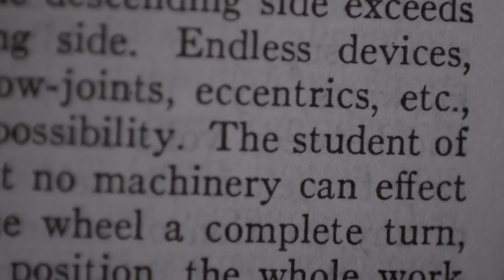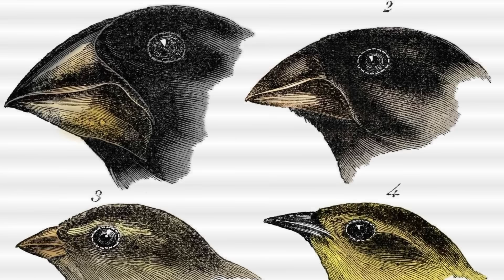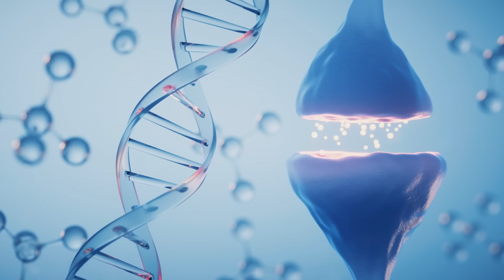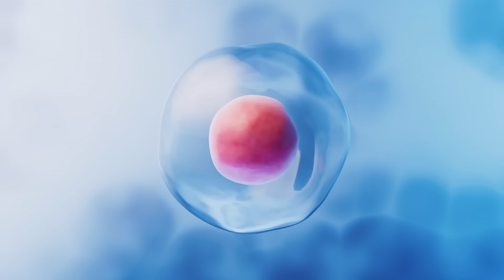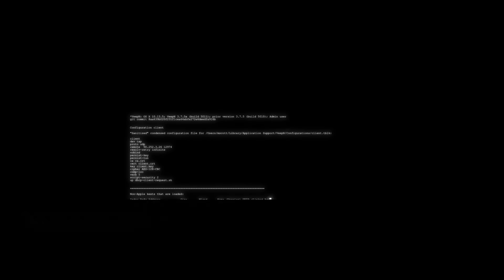Joe Rogan Confronted with SHOCKING Flaws in Evolutionary Theory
In this episode, @DrStephenMeyer unpacks critical challenges to Neo-Darwinian theory and explores their profound implications for science.